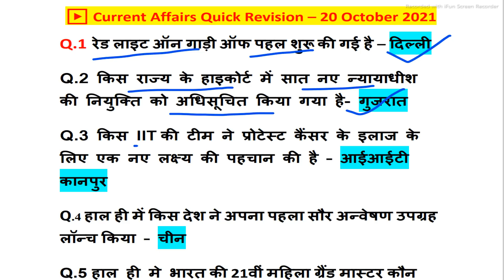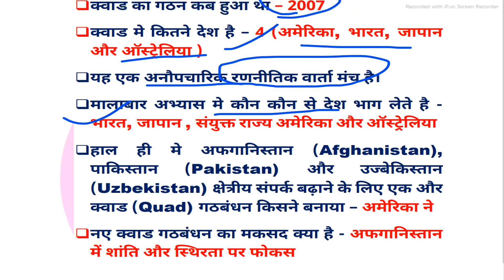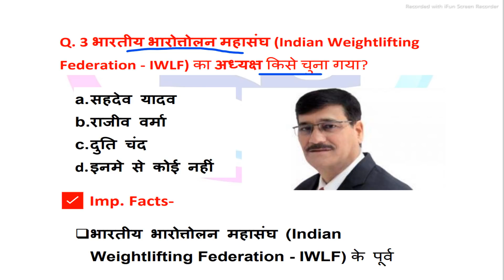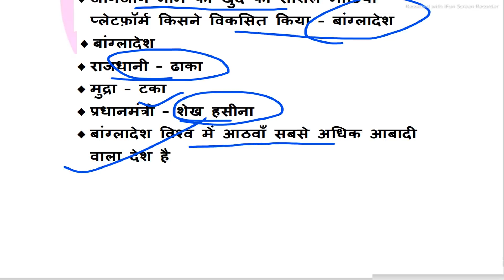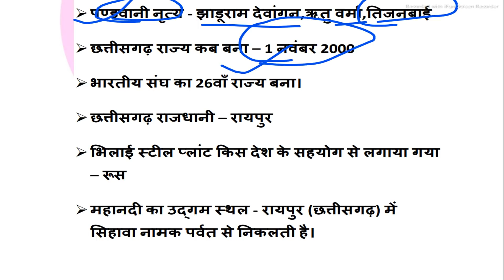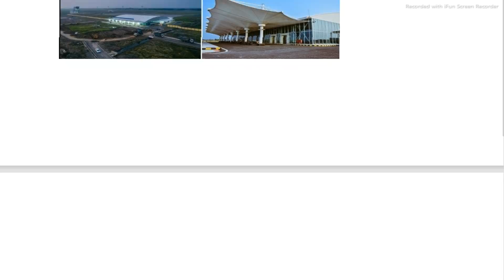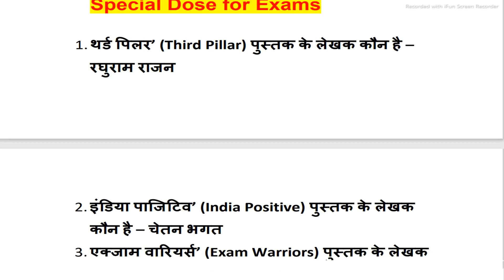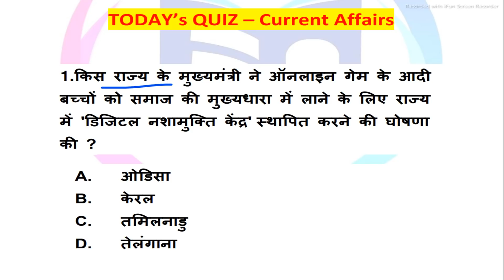Current Affairs today | Daily Current Affairs | 21 October 2021 Current Affairs in Hindi| Ca today